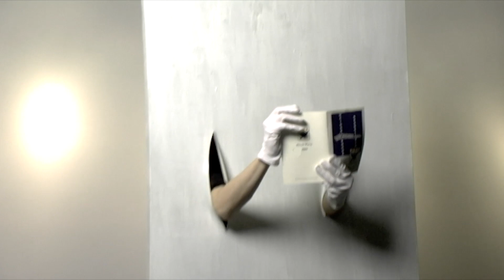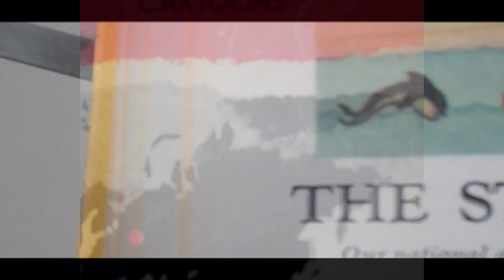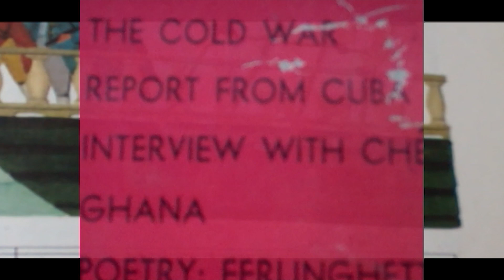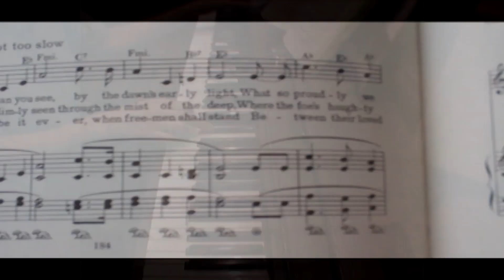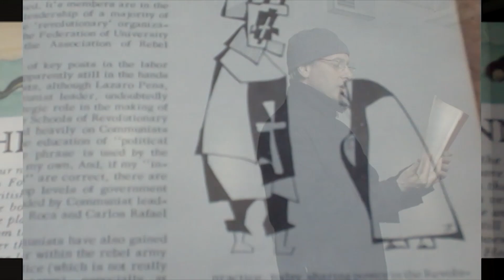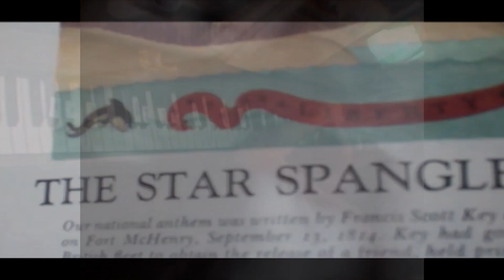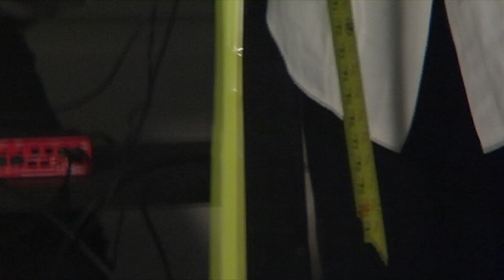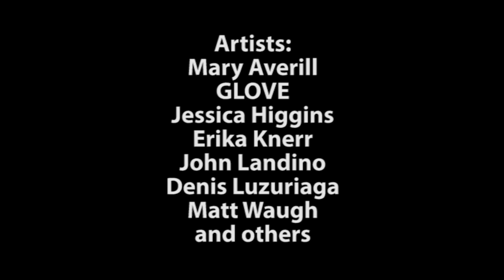Episode 5 - Duplicates & Enlargements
This is the fifth episode of SWITCH, an arts program created by artists in Western Massachusetts and the NYC area. This episode contains “Painting for Four Hands” by Jessica Higgins, “Waterfront” by GLOVE, “I Am” by John Landino, and “Istrebitel Gripen” by Matt Waugh.